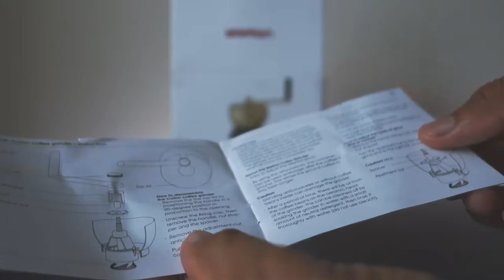Stelton - Collar Coffee Grinder | Unboxing & Mini Review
This is the Collar Coffee Grinder by Stelton.

After the purchase of The Boilbrew Coffee Brewer, I then had an urge to not just buy ground coffee but to grind the coffee beans myself. I searched high and low for a sleek looking grinder that would grind coffee well too. I came across the Stelton and was immediately taken back by the aesthetic. Matte black and brushed gold is forever a winner.

When it arrived the box wasn't in the best shape but I unboxed it I was pleased with the premium feel and build quality of the product (I like that it came in little material bags also). The grinder bowl, container and lid made from stainless steel (grinder is ceramic). The container lid has a heft to it, actually, everything has a certain heft to it, making it feel robust.

However, although my initial impression was great, things started to go downhill once I put in a few coffee beans.

In the video I have left in some of the trials and tribulations I dealt with on my first attempt. The grinder kept detaching from the container and the handle got loose once turned a few times (the lid stayed on firm). These are fairly big issues considering it’s some of the main attributes (grind and contain).

The grounded coffee, however, was great for me by default (maybe too uneven for the coffee connoisseurs amongst us). Given all the trouble it took to grind up the coffee beans I was still amazed by the sounds and aromatics.

Such a shame that a little more thought wasn’t given to the container/grinder bowl attachment, could have really been a great product.

I have ordered a replacement in the hopes this one was faulty but after reading the reviews, I don’t hold much hope. I’ll still keep it though because... it’s a beautiful thing.

*Update - Oooo guys the replacement came and it feels rougher to the touch which isn't a bad thing and the grinder stayed firm on the container. fingers crossed it stays this way, I'll update if anything changes.

*sneak peek at The BoilBrew Coffee Brewer

Here is my cinematic unboxing & mini-review.

Blow your mind Produced by KE Yano$ | $50.00 L

Constructive criticisms please